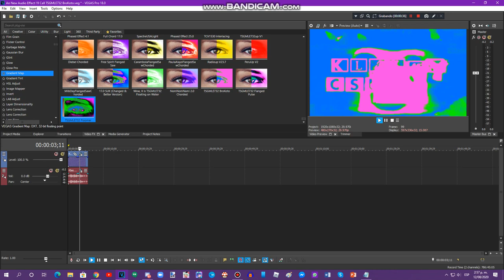{Requested/Short Tutorial} How To Do Make Some TSGMLE732 BroKoto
Requested by: RN, PWC1255, MVEC296, TSS, TOCRSM785, NF65, TMTSBE722VD642, LE2902 & 2011G

Please Contact & Join Me on MeWe!!!